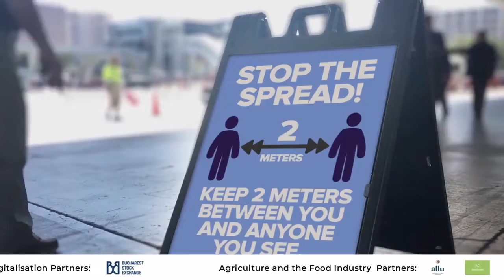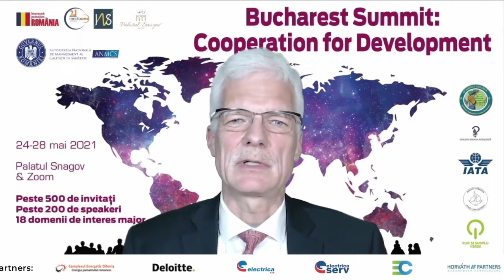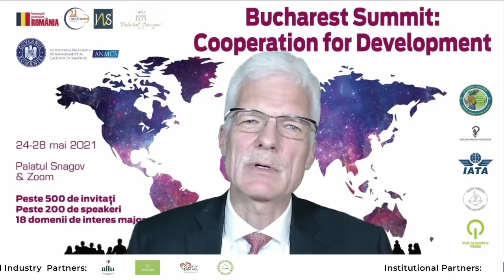Andreas Schleicher, OECD Education and Skills, la "Bucharest Summit: Cooperation for Development"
mesaj la Deschiderea oficiala a "Bucharest Summit: Cooperation for Development", 24 mai 2021